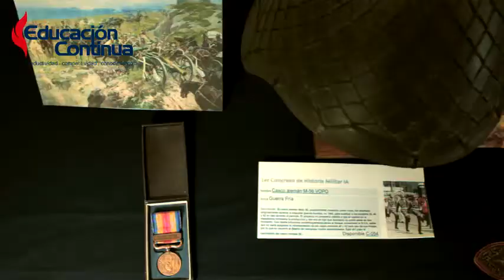Social Campaign "Primer Congreso de Historia Militar en Puebla"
También observa la cápsula de 20 segundos para televisión local en Puebla, Puebla. A través de SICOM y MEGACABLE

Agencias Creativas: Muy Emocionado Films y Rutz